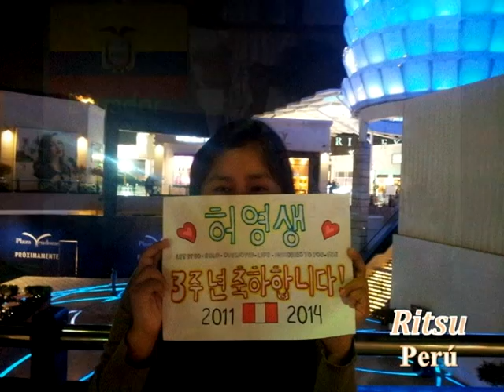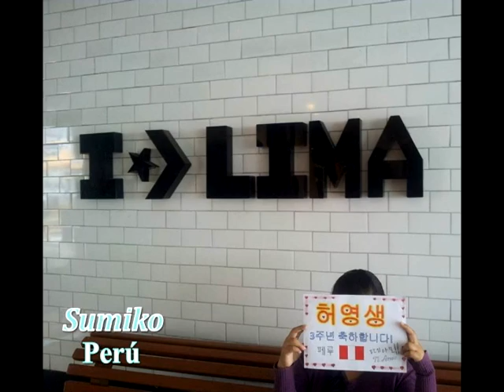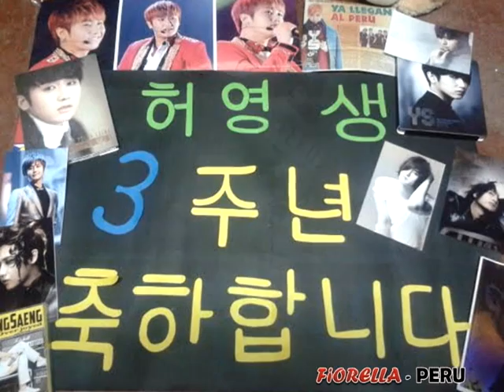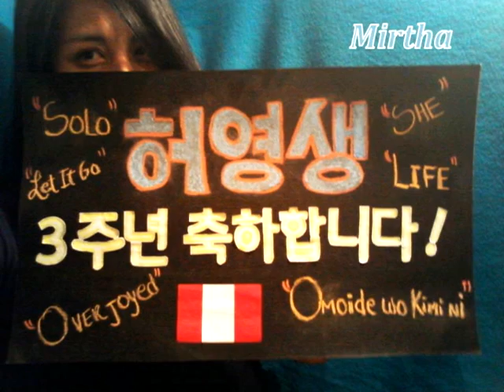3rd Solo debut Anniversary!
허영생 솔로 데뷔 3 주년 축하합니다!!